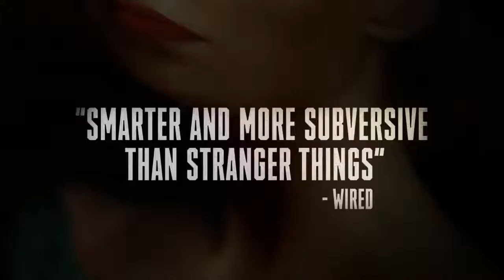Channel Zero: Butcher's Block (TV Series - 2018) Official Season 3 Trailer